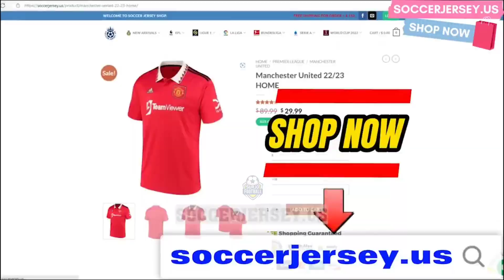AL NASSER VS AL ITTIHAD 2-3 HIGHLIGHTS & All GOALS | CR7 VS KARIM BENZEMA | 2023 HD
AL NASSER VS AL ITTIHAD 2-3 HIGHLIGHTS & All GOALS |  CR7 VS KARIM BENZIMA | 2023 HD